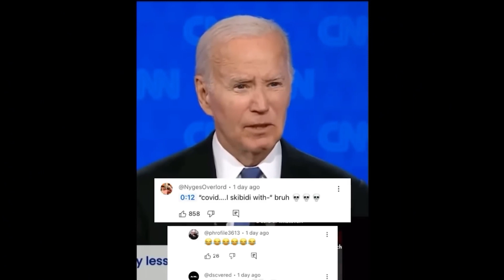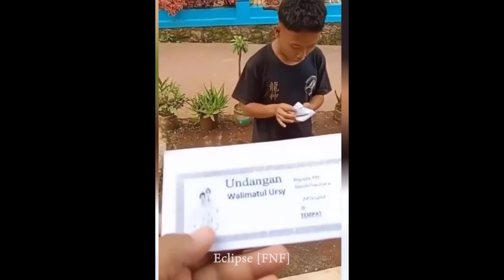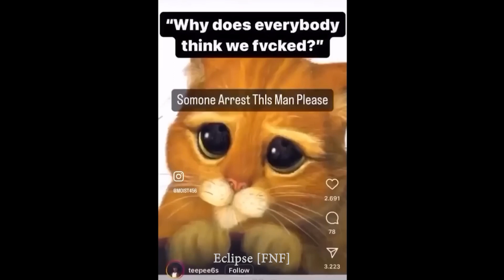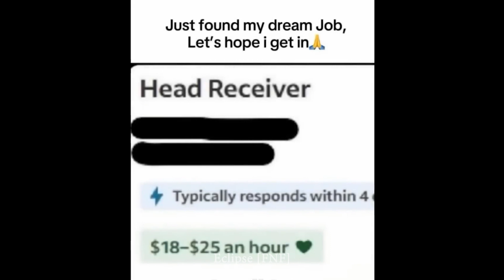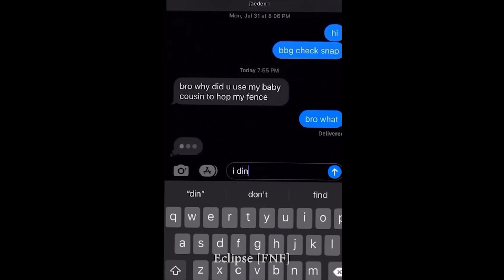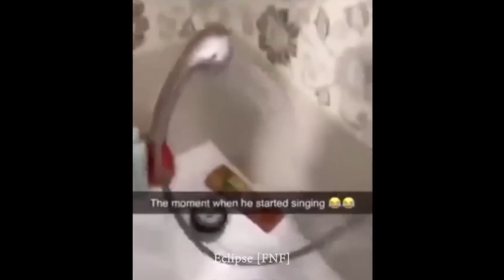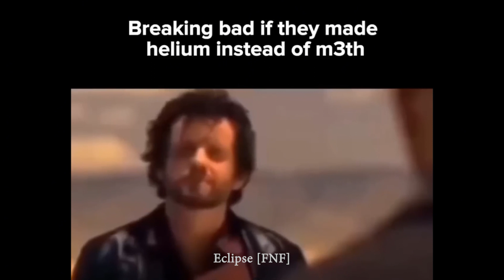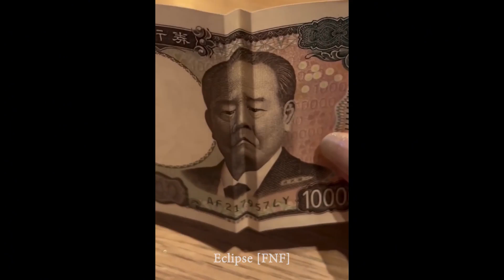Offensive memes that ylyl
Extremely Offensive memes that ylyl 1080